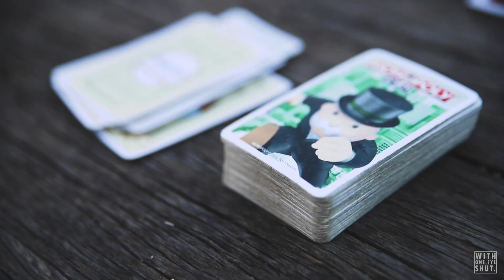A postcard from Wave Rock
About three and a half hours east of Perth lies Hyden. A small country town in the West Australian Wheat Belt. On the outskirts of the town is Hyden Rock, a huge a granite inselberg that features the natural wonder of Wave Rock. These are the highlights from a brief camping trip with good friends.